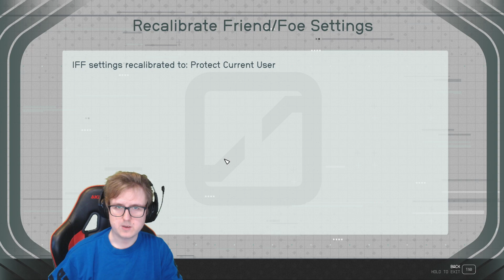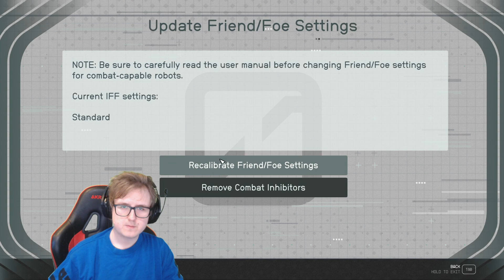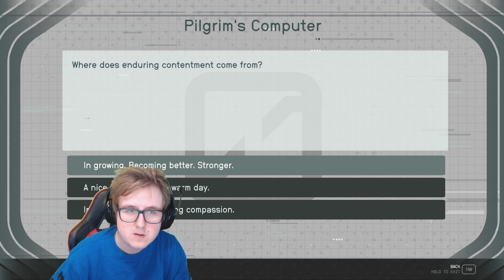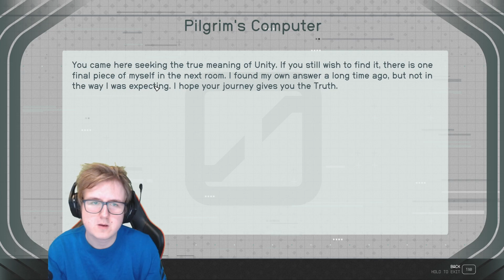Starfield Episode 83